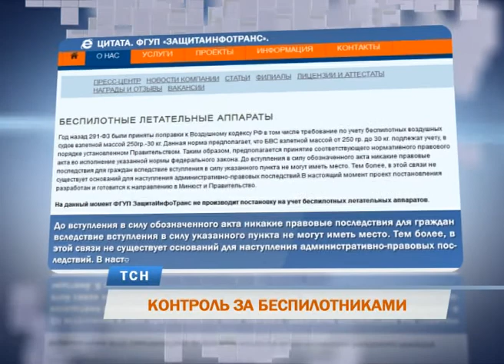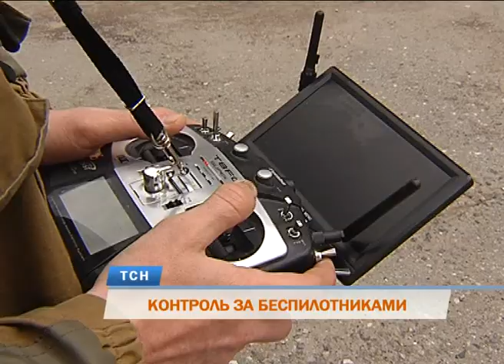КОНТРОЛЬ ЗА БЕСПИЛОТНИКАМИ